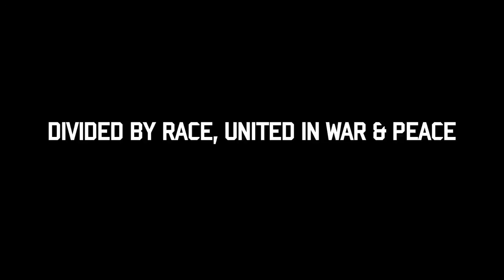HARRIS ACADEMY PECKHAM STUDENTS meet WAR VETERANS [DIVIDED BY RACE]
WW2 war veterans from England and the Caribbean answers questions by students from Harris Academy Peckham